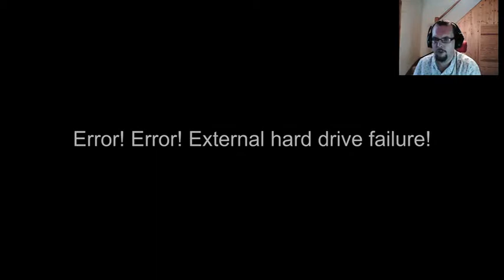Let's play Faster than Light (Part 5, Almost forgot the most important bits)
In this episode the rebels cause more problems, mantis scavenge ships and my hardware goes crazy... So a standard day in the life of ProtoType.